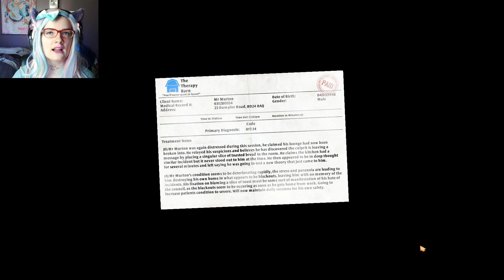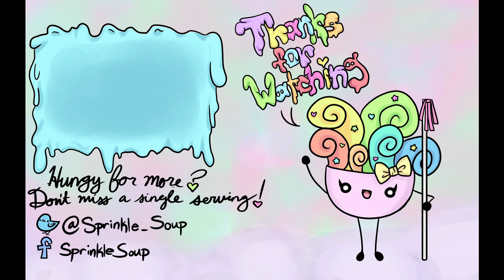NAIL CLIPPINGS ON A PILLOW CASE!? - I am Bread Gameplay Episode 2 (Lounge & Bedroom Level)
Welcome back to I am Bread, the game that is not as ragey as people say! Today I tackle the Lounge and Bedroom levels of I am Bread which, while more difficult, still prove to be rather easy. I am Bread is a game of patience and planning (and maybe a little bit of luck with physics). I am Bread is soon to be I am Conquered! Hahaha!

Enjoy the video? I post more like it EVERY DAY! Please show your support with a like if you like and sub if you love!

Partake in the Soup of the Day with me on Twitter!

Love art? Me too! Share and enjoy art and fun with me on Tumblr!